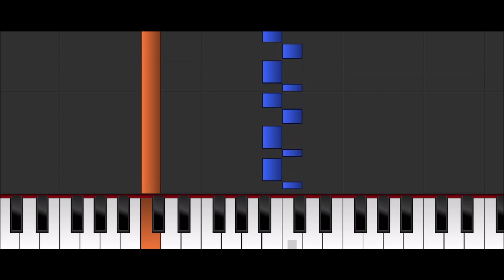🎹 Easy Piano Tutorial: Taylor Swift - Now That We Don't Talk 🎶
Learn how to play Taylor Swift's "Now That We Don't Talk" on the piano with this easy tutorial!

Thank you for tuning in to this tutorial. Enjoy playing "Now That We Don't Talk" on the piano, and remember that practice makes perfect.